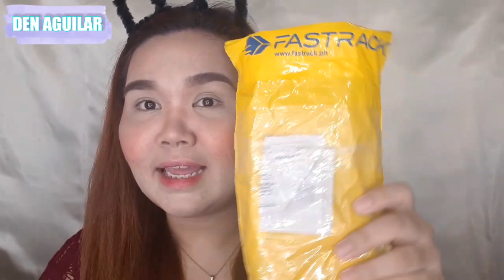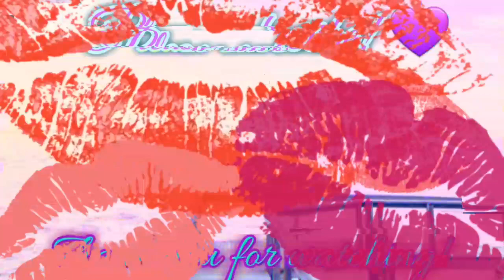May bago si VICE COSMETICS! 8 NEW SHADES! 💜😍 Pang Guinness World Records! 💄| JDA 💋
I hope you enjoyed watching this video and I hope that this video helped you somehow. 🤗 💜

Carousell: dhenndenise10

Xoxo,
Denise 💋

Credits to Vivavideo for the Music ❤